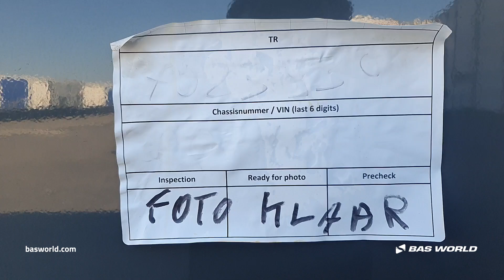GS Meppel - 2013 - BAS World